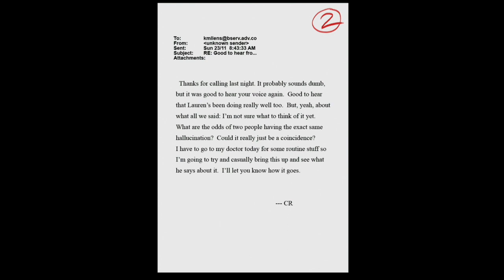Slender the arrival Gameplay ASMR